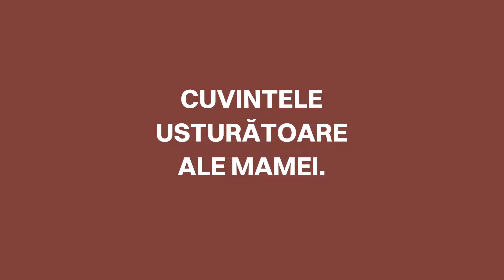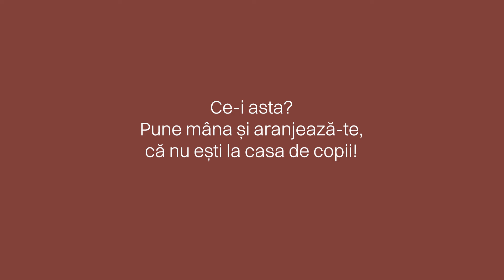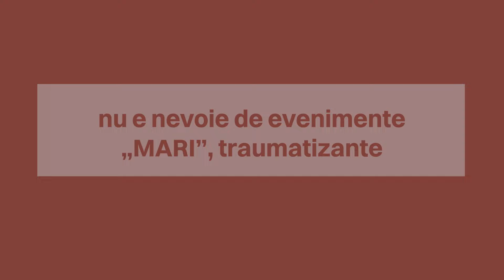Povara din cuvintele noastre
Uneori, copiii își simt părinții a fi îngerii lor păzitori, orice vârstă ar avea.
Alteori, îi simt a fi umbră de plumb, greu de dus pe umeri.
Atât de puternice sunt cuvintele noastre.

Învață cum să pui blândețe în locul criticilor, din webinariile gratuite pe care le susținem zilnic, aici